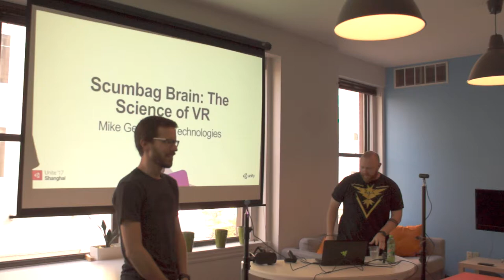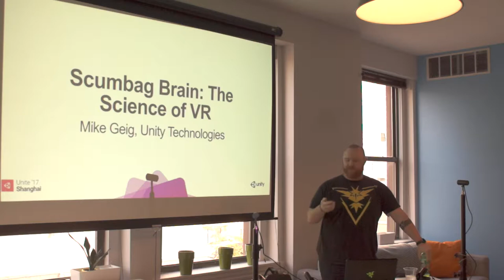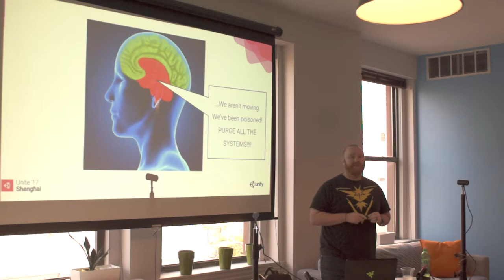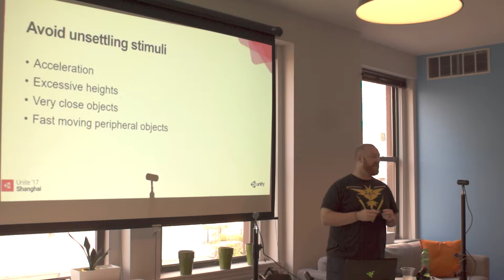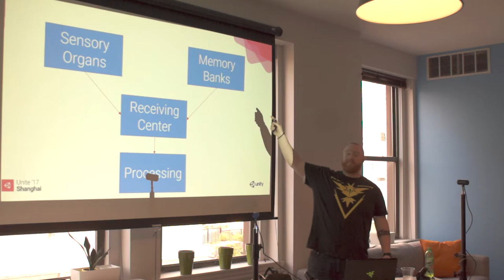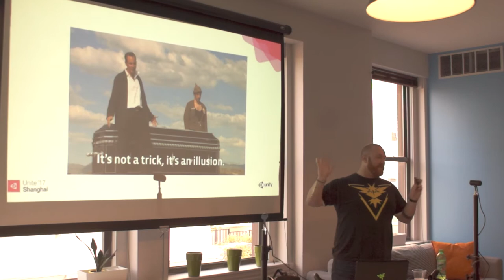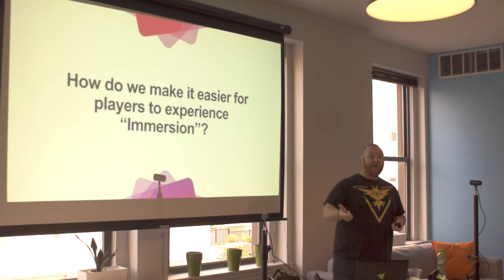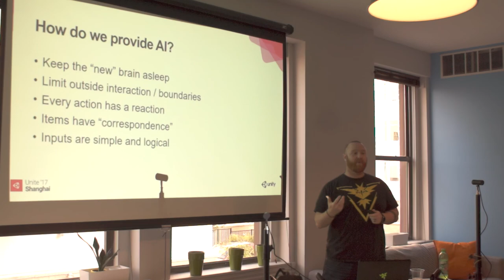2/6: Mike Geig speaks about Science of VR at AkronVR